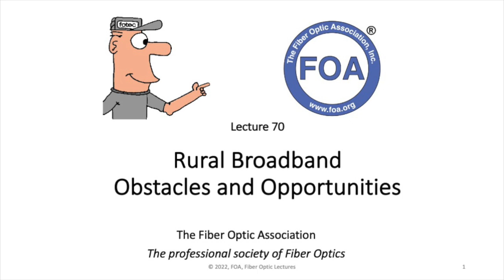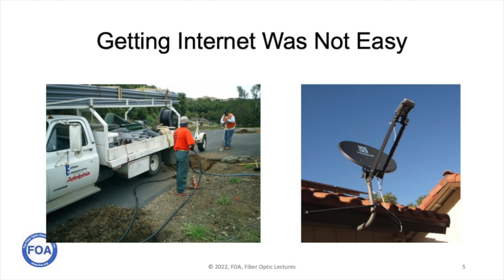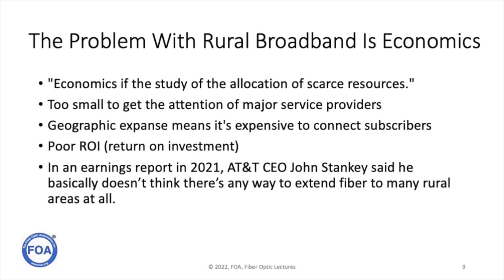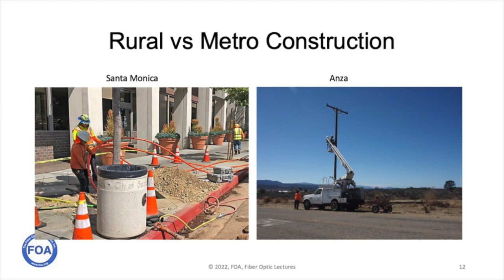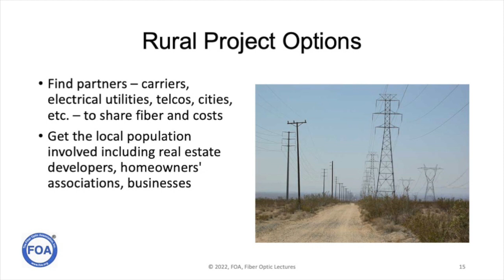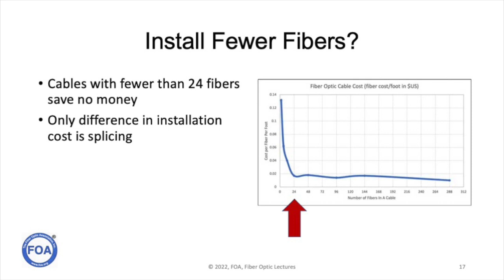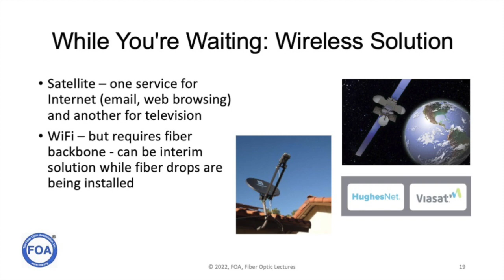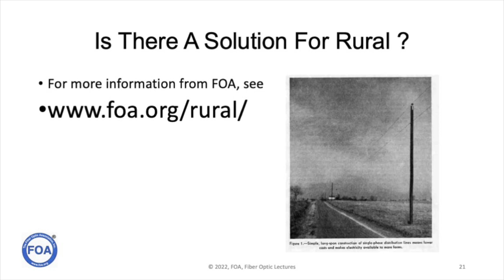FOA Lecture 70 Rural Broadband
Rural broadband is not simple. The economics of providing broadband over fiber optics in rural areas means that large service providers are not interested. But the need for rural broadband is widely acknowledged, it's the actual deployment that makes it difficult. By researching a similar problem from the early 20th century, rural electrification, we learned that the same problems existed then, and, not surprisingly, the same solutions developed then are applicable today in the 21st century.
In this video, we discuss the problems of rural broadband, show how they are similar to rural electrification, and how the solutions developed then are just as valid now.